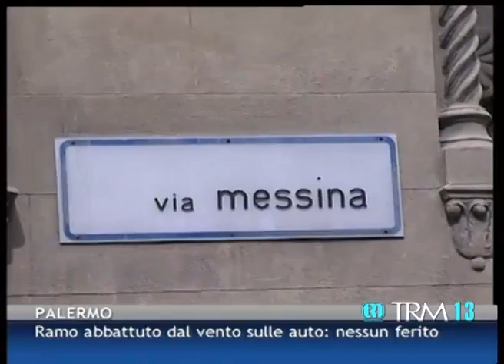Ramo abbattuto dal vento sulle auto: nessun ferito